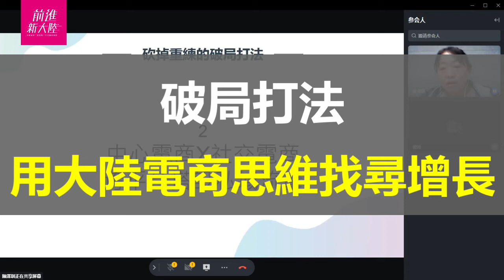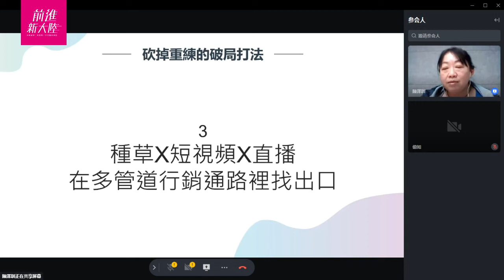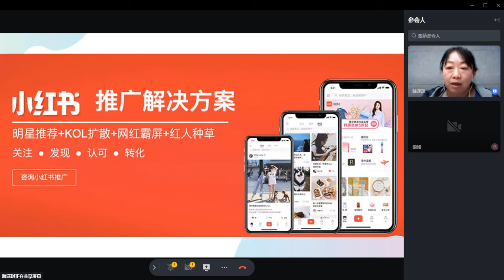【前進新大陸｜人人跨境電商】電商運營突破的破局打法—中心電商+社交電商 跨平台搭設私域流量 種草+短視頻+直播在多管道行銷通路裡找出口 擴增流量池 線上線下全通路整合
看得不過癮嗎?　更多內容在《破局打法—用大陸電商思維找尋增長》
【主講人】陳澤琪｜ 兩岸電商網路趨勢達人｜於台灣多次主辦兩岸電商論壇大會、電商與互聯網市場趨勢專題深度報導主筆、《前進新大陸》總編輯
【影片段落】
0:00 中心電商X社交電商  跨平台搭設私域流量
5:08 種草X短視頻X直播 在多管道行銷通路裡找出口

前進新大陸｜給你闖蕩世界的指南針